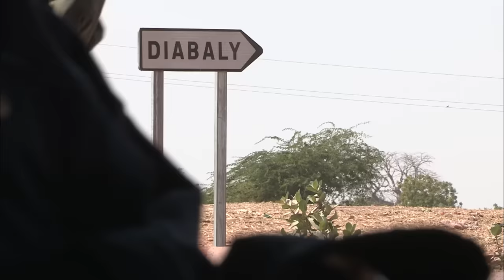AU COEUR DU CONFLIT AU MALI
Reportage consacré au conflit au Mali, 5 jours après le début de l'intervention militaire de la France. Le journaliste s'entretient avec les soldats maliens qui tiennent un checkpoint près de la ville de Diabaly. Puis il accompagne un groupe de civils qui fuient les combats. Commentaire sur images factuelles alternant avec les interviews de militaires et de civils.

Un film de : Laurent Hamida